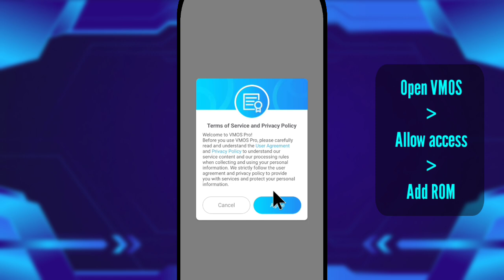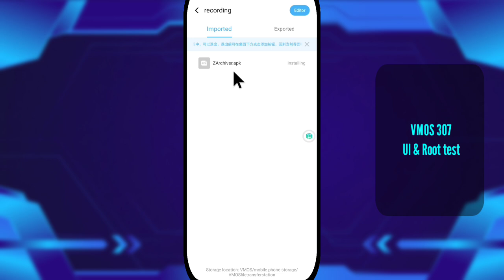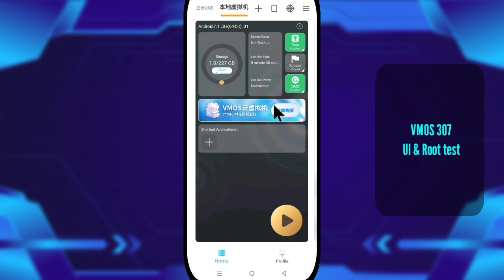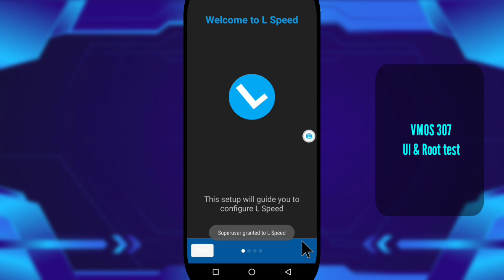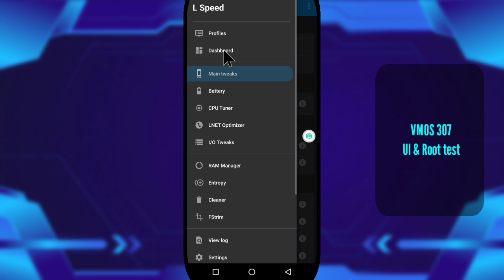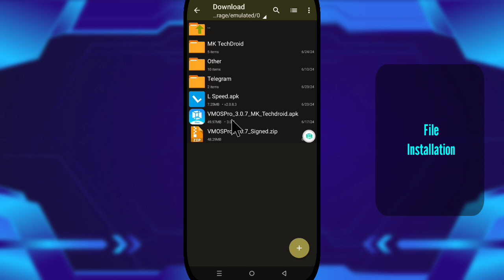VMOS Pro Root v3.0.7 | VMOS Rooted ROM | VMOS Pro Android 14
YOU CANNOT INSTALL ANY OTHER ROMS SUCH AS SAMSUNG, HUAWEI, ETC THAT ARE NOT MADE FOR VMOS. VMOS ROM INSTALLATION IS FOR VMOS ROM ONLY.